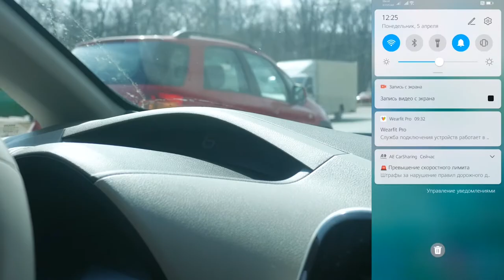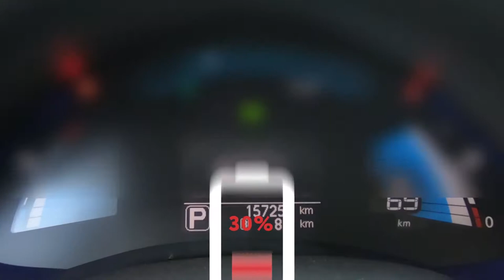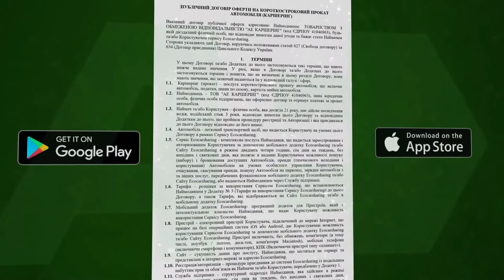Как правильно завершить аренду, чтобы не платить лишнего? AE CarSharing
Быть может вы хотите воспользоваться услугой каршеринг АвтоЭнтерпрайз, но вас что-то смущает и останавливает? Возможно вы не знаете как правильно завершить аренду, чтобы не платить лишнего? Очередной ознакомительный ролик по нашему новому сервису поминутной аренды авто AE CarSharing поможет вам узнать чуть больше об особенностях AE CarSharing.
Что интересного вы сможете узнать из этого видео:
где можно оставить машину;
сколько и какой тип парковки стоит;
какие штрафы меня могут ожидать и за что;
как завершить аренду, чтобы ко мне не было никаких вопросов.
А поможет Вам в этом разобраться и найти ответы на все вопросы, и даже чуть больше, как всегда Александр.

0:00 - Интро
0:29 - Договор с AE Carsharing
0:53 - Нарушение ПДД на каршеринге
1:19 - Парковка машины AE Carsharing
1:45 - Правила аренды каршеринговой машины
2:18 - Завершение аренды
2:58 - Заключение

Где можно более подробно о нас узнать?
Установив наше приложение AE ChargingPoint (iOS и Android), Вы узнаете немного о наших зарядных станциях.

На нашем канале
Telegram-канал Авто из США, если Вы планируете приобрести авто из США;
Telegram-канал Каршеринг, если Вас вдруг заинтересует каршеринг от Автоэнтерпрайз.

Возникли вопросы?